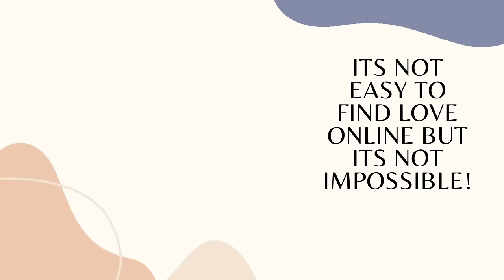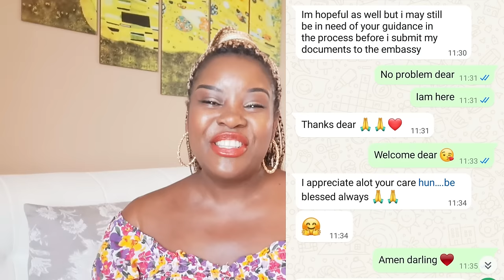HOW I FOUND AN AMAZING MAN ON ONLINE DATING SITE FOR FREE!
In this video will be sharing with you an online dating success love story of a Kenyan lady who found an amazing man on a dating site for free without paying.So will be taking you through from how it started till getting married,their happily ever after.This will help you who is still searching for a right man online to get to know how things works after finding true love online.